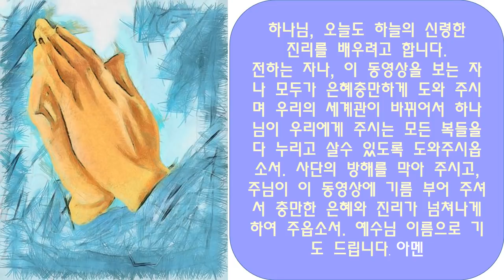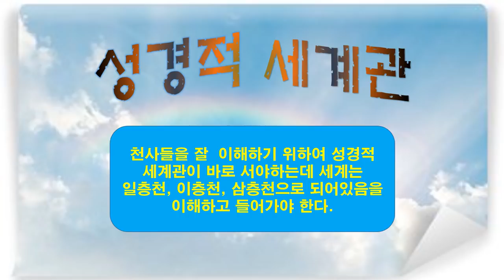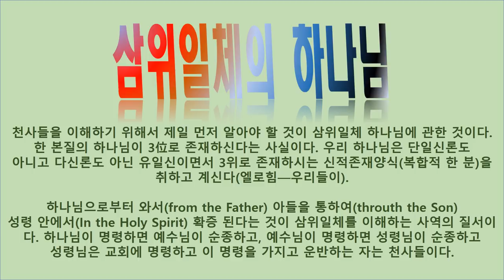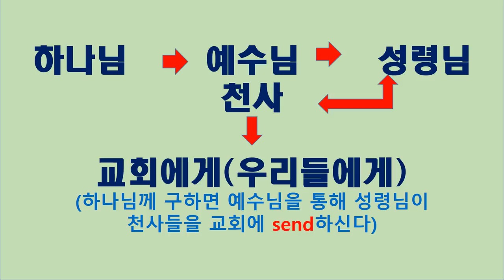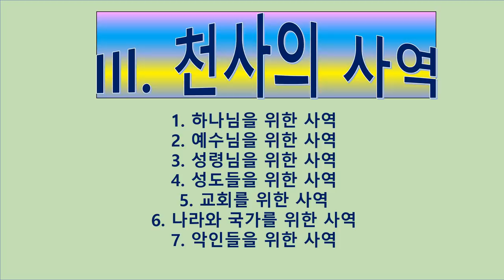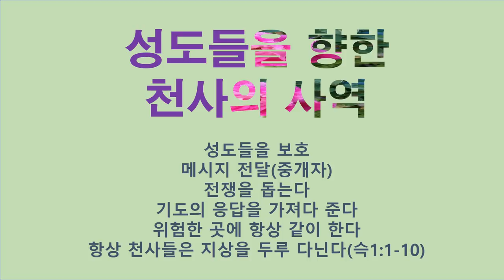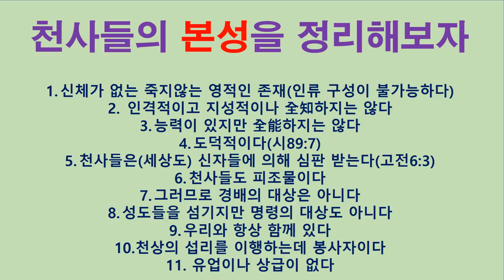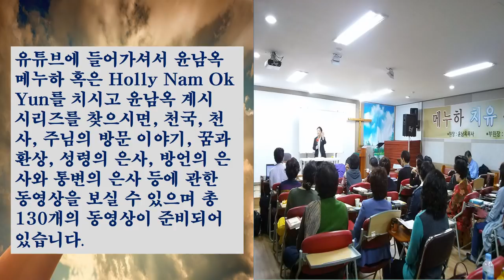윤남옥의 계시시리즈: 천사(5) 성경적 천사론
천사는 어떻게 우리에게 오는가? 성경적 세계관, 삼위일체의사역의 질서,  신구약시대의 천사, 유대교와 천주교의 천사관, 등등